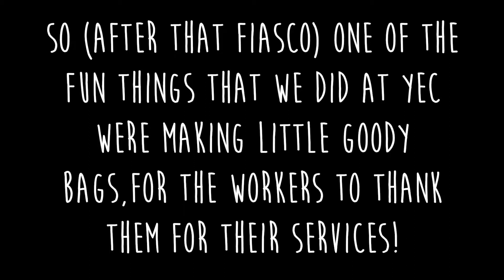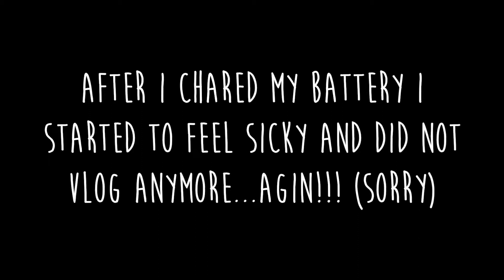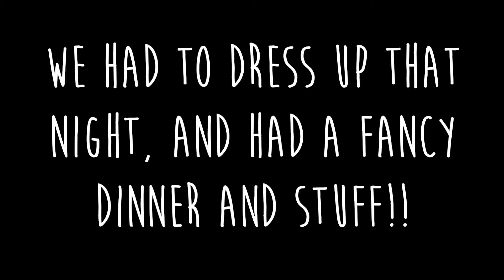YEC part 2 #27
HOLLA GUYS

"HEY I WAS THEIR"
and liking this video.It will help me out a lot!

Missed my last video...you should watch it!!

and no I do not have a Facebook...

In Comments below
B.Thumbs up
C.All of the above

I hope that you guys enjoy!